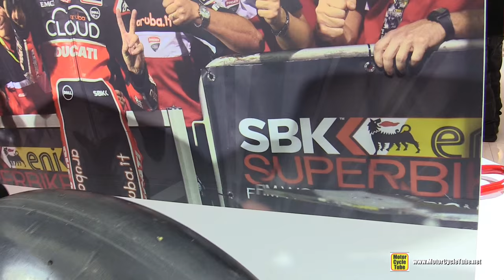2015 Ducati Panigale R Superbike Racing Bike - Walkaround - 2015 Salon de la Moto Paris